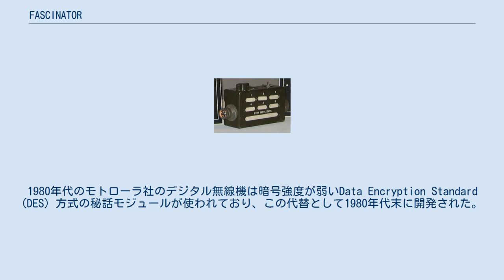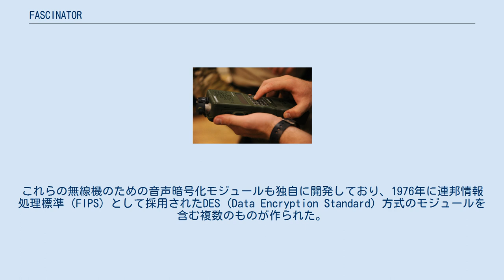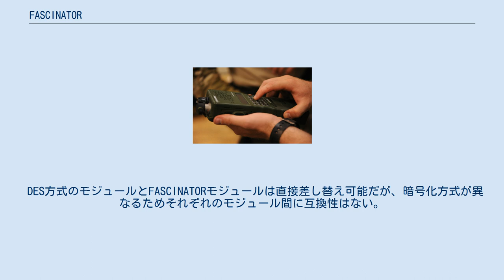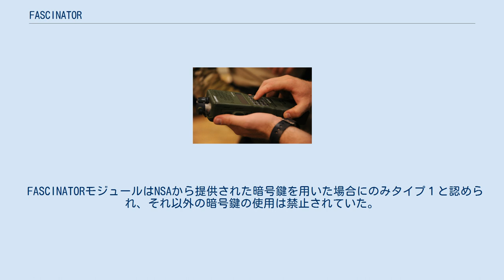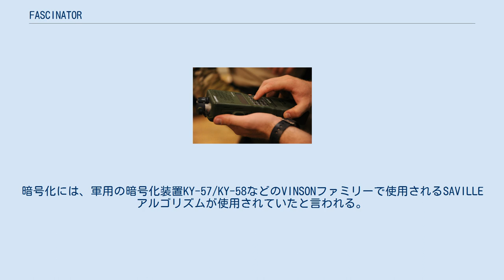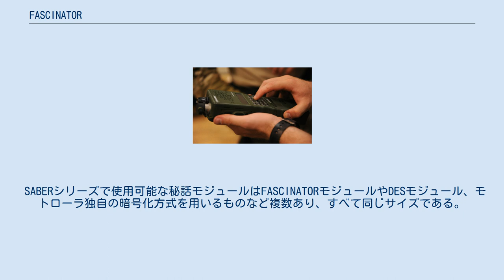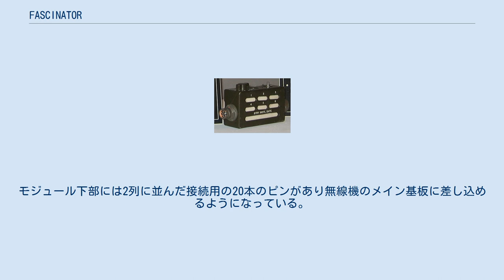FASCINATOR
FASCINATOR（ファシネーター）はモトローラ社のデジタル音声通信が可能な無線機用に開発された秘話モジュールである。
1980年代のモトローラ社のデジタル無線機は暗号強度が弱いData Encryption Standard (DES) 方式の秘話モジュールが使われており、この代替として1980年代末に開発された。
FASCINATORモジュールはDES方式のモジュールと差し替え可能で、FASCINATORモジュールを組み込んだ無線機はアメリカ政府の機密情報の送受信用に用いることができた。
 アメリカ国家安全保障局 (NSA) は、アメリカ政府関係と軍事用の情報の保護のため機密情報のレベルに応じた暗号化装置やモジュール、部品の要求仕様を決めており、国家安全保障上の機密情報を扱うことができる製品をタイプ１プロダクト (Type 1 product) と呼んでいる。
FASCINATORはそのような仕様に適合するよう開発された音声暗号化のためのモジュールである。
 FASCINATORが開発された1980年代末のモトローラ社の通信部門は30億ドル以上の売り上げがあり、この当時アメリカ政府やアメリカの公共機関向けの携帯型無線機など多くの通信機器の製造と販売を行っていた。
これらの無線機のための音声暗号化モジュールも独自に開発しており、1976年に連邦情報処理標準 (FIPS) として採用されたDES (Data Encryption Standard) 方式のモジュールを含む複数のものが作られた。
しかしDES方式は56ビットの鍵長しかないなど暗号強度が低く、NSAはこれらをタイプ１プロダクトと認めていなかった。
 軍用のフィルデバイスKYK-13。
FASCINATORへの暗号鍵の設定に使われた。
 モトローラは1989年頃にセイバー (SABER) と呼ばれるデジタル方式の携帯無線機を開発した。
これは当初米軍向けに開発されたものだったが、DES方式のモジュールのみでは軍事用の機密情報のやり取りには利用できないため、同じ頃にNSAの基準に従う音声暗号化モジュールであるFASCINATORも開発されることになった。
 DES方式のモジュールとFASCINATORモジュールは直接差し替え可能だが、暗号化方式が異なるためそれぞれのモジュール間に互換性はない。
また、暗号鍵を音声暗号化モジュールに設定する装置であるフィルデバイス（fill device）には、モトローラ独自の装置である KVL (Key Variable Loader) ではなく、米軍の暗号化装置用に使われていたKYK-13が用いられた。
 FASCINATORモジュールはNSAから提供された暗号鍵を用いた場合にのみタイプ１と認められ、それ以外の暗号鍵の使用は禁止されていた。
当時の暗号鍵は紙テープの形で提供され、紙テープ読み取り装置であるKOI-18を経由してKYK-13フィルデバイスにいったん格納し、KYK-13と無線機との間を専用のインターフェースボックスで接続してロードを行った。
 暗号鍵の標準使用期間は1週間で、週ごとに暗号鍵の入れ替えを行う必要があった。
 音声は適応デルタ変調の一種であるCVSD (Continuously Variable Slope Delta modulation) により12 kbpsのデジタル信号に変換した後に暗号化された。
暗号化には、軍用の暗号化装置KY-57/KY-58などのVINSONファミリーで使用されるSAVILLEアルゴリズムが使用されていたと言われる。
しかし音声符号化時のビットレートが異なるなど、FASCINATORとVINSONファミリーとの相互運用性はない。
 FASCINATORと相互運用性があるAN/PRC-152の外観。
モトローラのSABERシリーズと同程度の外観と大きさである。
 FASCINATOR秘話モジュールはモトローラの携帯無線機であるSABER、SPECTRA、MCX100、MX300、MX300-S、PX300S、SYNTOR X9000、SYNTOR X9000 Eや、ブリーフケース型の可搬式無線中継機Portable Repeaterで使うことができる。
 また、米軍で多く使われている軍用無線機AN/PRC-117Fや、携帯型のAN/PRC-148J、AN/PRC-152も秘話モジュールは異なるがFASCINATORと同じ暗号化方式をサポートし相互運用性がある。
 対応機種の1...